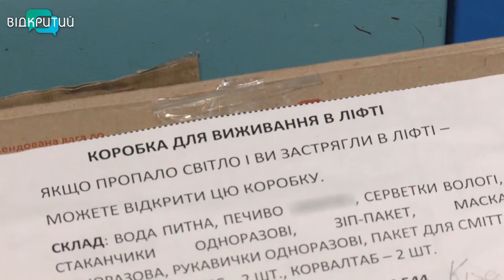У ліфті – набори виживання, в підвалі – окопні свічки: ОСББ підтримують ЗСУ та мешканців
Волонтерський тил. В одному з ОСББ Дніпра мешканці підтримують один одного та ЗСУ. Щойно в області почали практикувати віялові відключення світла, у багатоповерхівці почали формувати «набори виживання». Їх залишають у ліфтах на випадок аварійних відключень електрики. А ще мешканці виготовляють окопні свічки для захисників. Подробиці – далі в сюжеті.